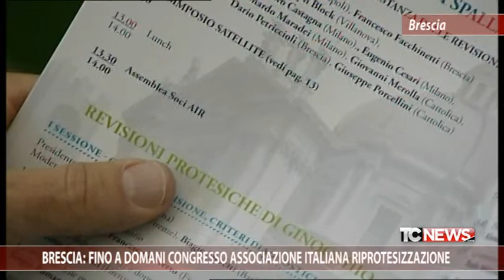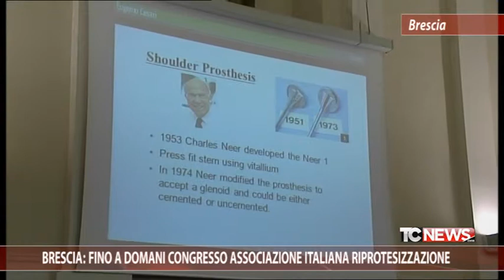Brescia: fino a domani congresso Associazione Italiana Riprotesizzazione